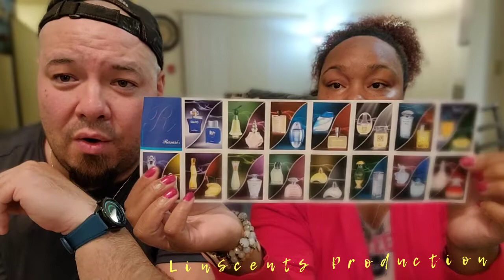Rasasi Romance First Impressions ( Wifey's Debut )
In this video the wifey brings to you, Romance from Rasasi. A nice romantic, fresh,  floral, fruity scent that is sure to be a staple in any lady's collection.

Tlin83babeeeeee

For the best beard products LITBEARDCO.COM use LIN2021 for 10 percent off

My favorite Ebay sellers